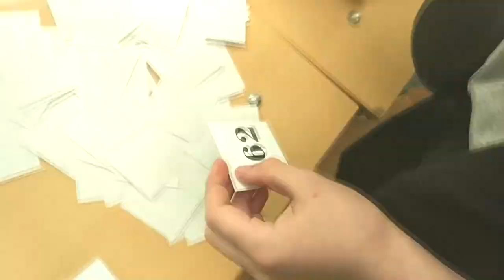Prezident Breakerz bboys. Череповец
Наши бибои качают по полной! Качай и ты вместе с нами=)